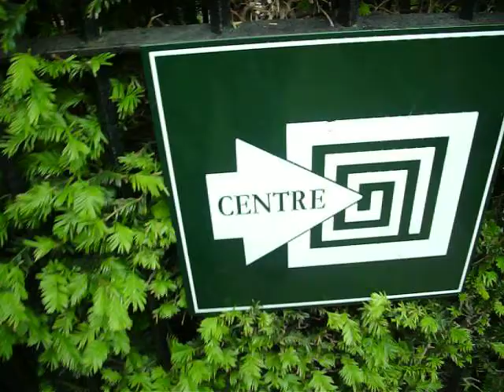Maze Labyrinth - London England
Video recorded in the final part of the Maze - Labyrinth of the Hampton Court Palace of London/England.. It was a good attempt in the end, however we have already been more than 20 minutes trying to find the end... such a great Labyrinth!